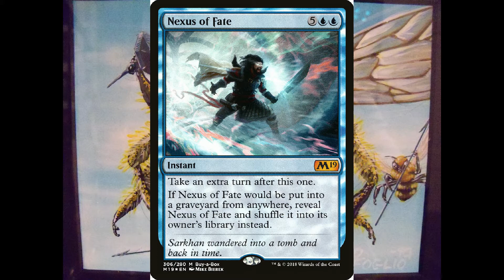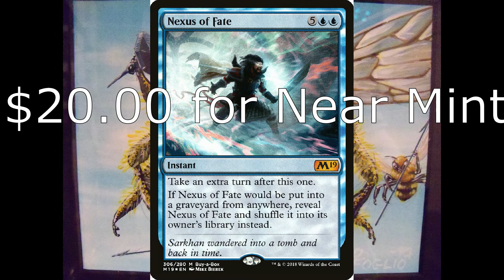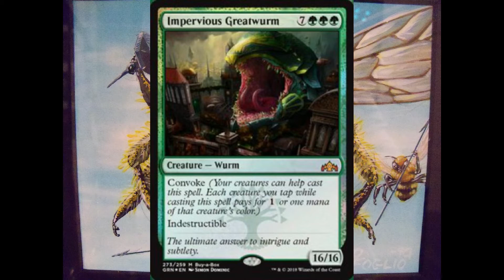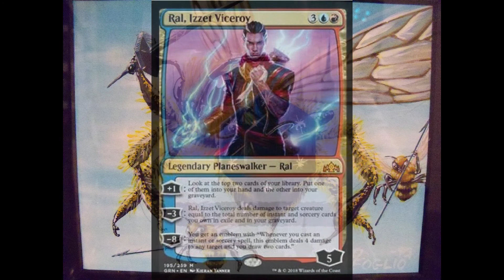Buy a box promo - can they be fixed?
The buy a box promos have been a big sticking point recently. Here's my idea on how Wizards could fix the promo while still encouraging pre-orders.